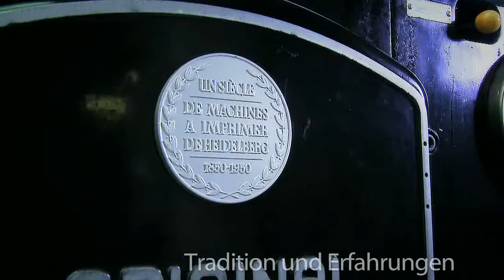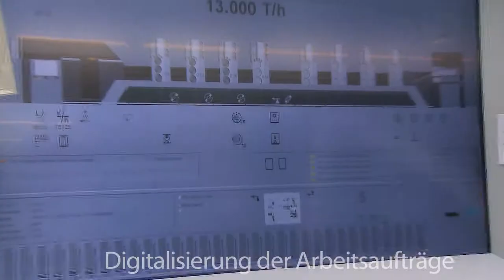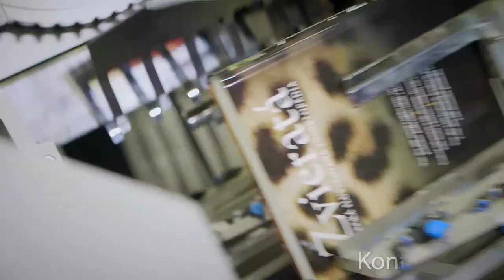Werfen Sie einen Blick in die Druckerei FINIDR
Willkommen auf dem ofiziellen Profil der Druckerei FINIDR. Schauen Sie sich die Videoaufnahme über uns an - 22 Jahre der Tradition und Erfahrung.